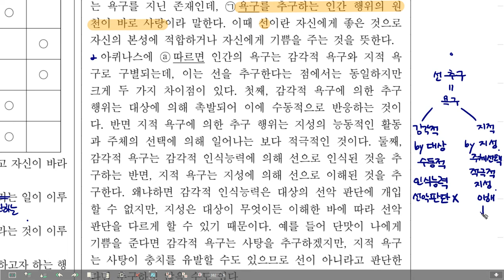고1 모의고사 21년 11월 37-41번 (가) 정념, (나)도덕 형이상학 정초